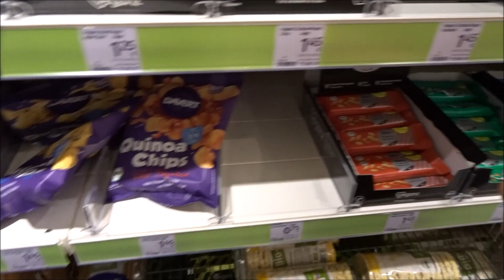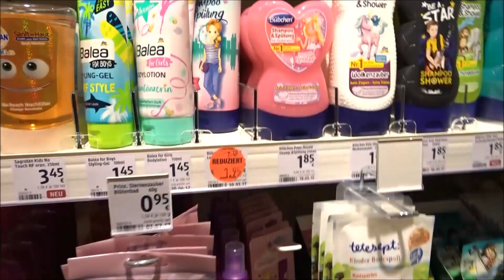LIVE Haul - Daily Vlog 8| HeyHorse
Bevor du weiter scrollst, lass ein Abo und Like da!